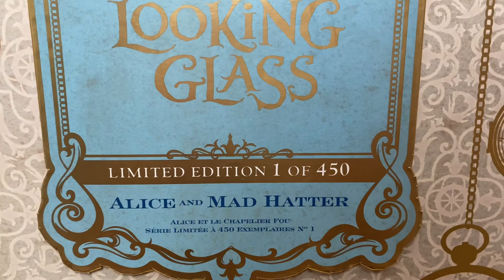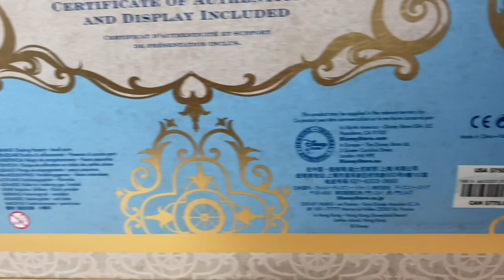⏱️Alice Through the Looking Glass - Mad Hatter & Alice Platinum Disney Limited Edition Doll Set⏱️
🧵Hey Disney fans! I was gifted my last grail doll from the Disney Limited Edition doll line up - let's take an in-depth look at this absolutely AMAZING set!  Thank you again to the anonymous person who sent this set to me, I absolutely LOVE it!🧵